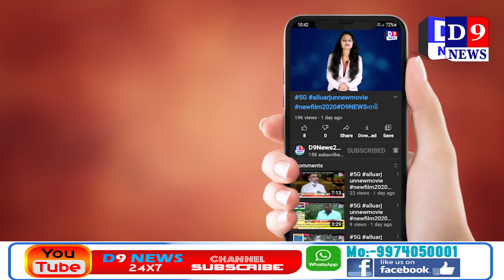D9newsસુરત યોગ ટ્રેઇનર બનાવવાની તાલીમની શરૂઆત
Title:  સુરત યોગ ટ્રેઇનર બનાવવાની તાલીમની શરૂઆત
Name of the Reporter : Ravi koycha
Date & Time : 15/02/2021 12:00:00

Description
ગુજરાતના રાજ્ય યોગ બોર્ડના સંયુકત ઉપક્રમે નાગરિકોને આજથી એક મહિના માટે યોગ ટ્રેઇનર બનાવવાની તાલીમની શરૂઆત થઇ છે. આ અભિયાન અંતર્ગત નાગરિકોને એક મહિનાની તાલીમ આપવામાં આવશે. સવારે 6 થી 8 વાગ્યા સુધી 2 કલાક સુધીના સમયગાળા દરમ્યાન નાગરિકોને યોગ ટ્રેઇનર માટેની તાલીમ આપવામાં આવશે. ટ્રેઈનીંગ સમાપ્ત થયા બાદ નાગરિકોને યોગ ટ્રેઈનર તરીકેનું સર્ટીફીકેટ પણ એનાયત કરવામાં આવશે.

આઠ સ્થળોએ અભિયાન આદરાયું
ચેમ્બરના પ્રમુખ દિનેશ નાવડીયાએ જણાવ્યું હતું કે, સુરત સહિત દક્ષિણ ગુજરાતનો કોઈપણ નાગરિક આત્મનિર્ભર થઇ શકે તે હેતુથી તેમજ ભારતની પ્રાચીન સંસ્કૃતિ મુજબ લોકો યોગ તરફ આકર્ષિત થાય અને સ્વસ્થ જીવન જીવે તે માટે આજથી શહેરના આઠ જેટલા સ્થળોએ યોગ ટ્રેઈનર બનાવવાનું અભિયાન હાથ ધરવામાં આવ્યું છે.